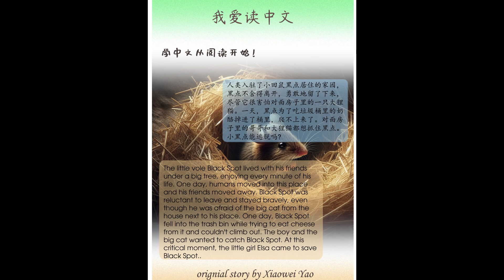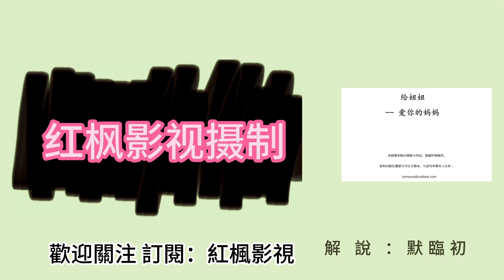小田鼠黑点 儿童故事 紅楓影視